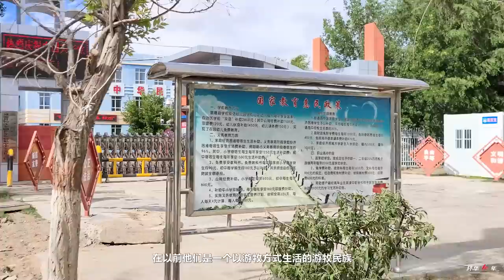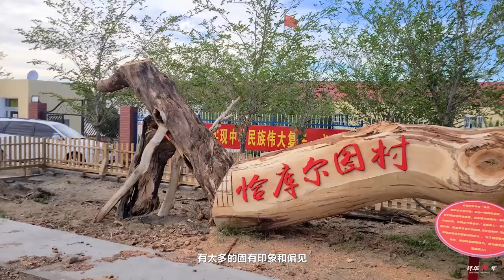【环华十年】新疆真的像传说中的那样，每家每户铁门铁栅栏，像坐牢？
新疆真的像传说中的那样，每家每户铁门铁栅栏，像坐牢？
我本次在这个镇闲逛的过程，都有用全景相机记录，如果谁还要杠，我就放出全景相机记录的全过程！

2016年4月1日出发，计划环中国旅行10年。